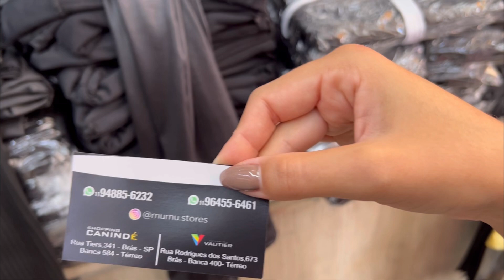Calças montaria , calças com cinto , flaneladas, cirre & Canelado 3D da loja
Fabricante de Calças Outono e inverno : Calças montaria , calças com cinto , flaneladas, cirre & Canelado 3D da loja @mumu.sstores

Endereço: Shopping Canindé, banca 584 térreo.

Loja @mumu.sstores